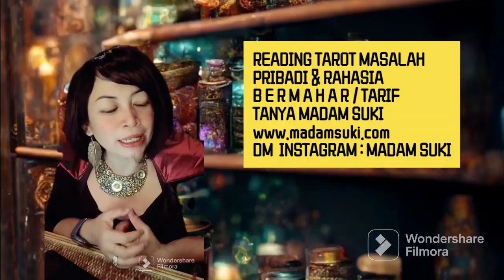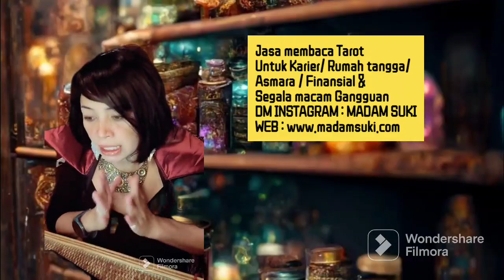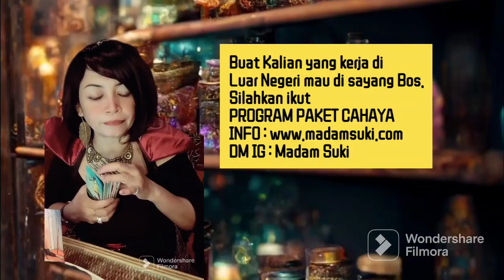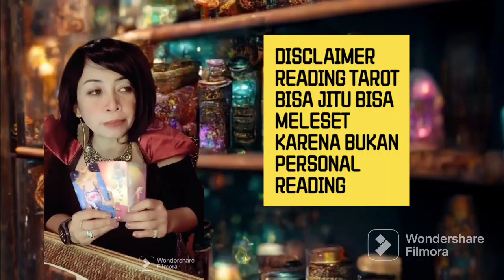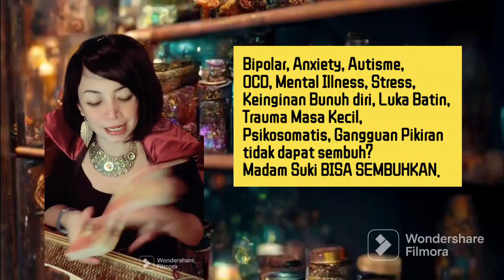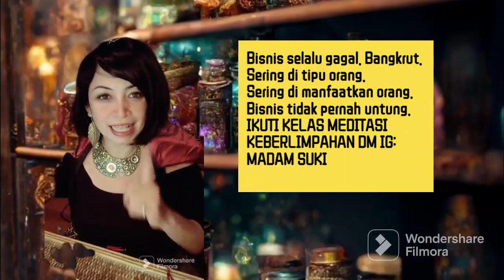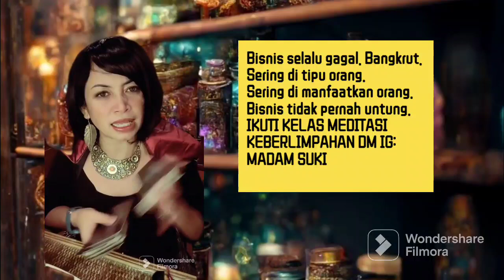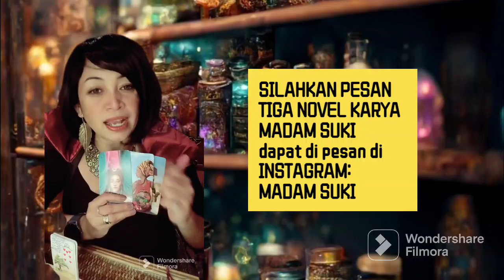TAROT MADAM SUKI. KEHAMILAN ANDIN DI TUNGGU NETIJEN SEINDONESIA LHO